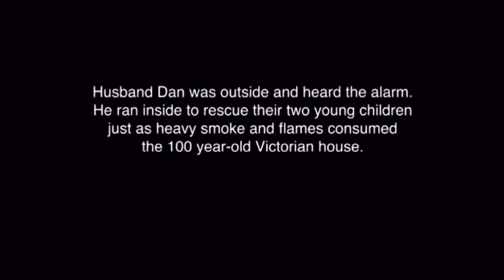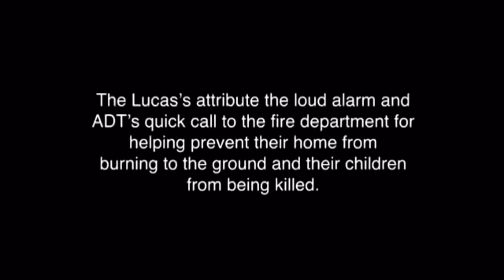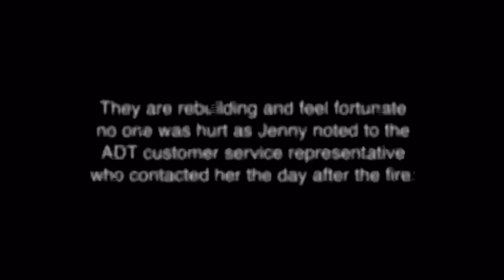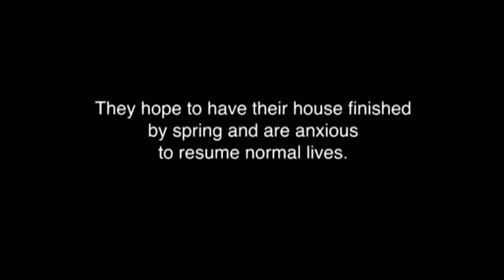Real Alarm Stories: Safewatch Pro 3000 Saves Family From Devastating Fire